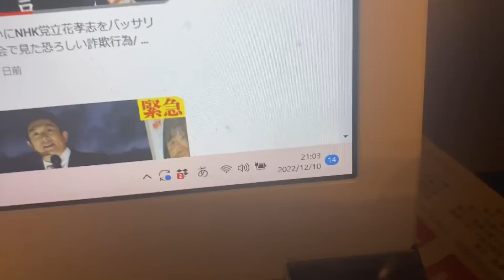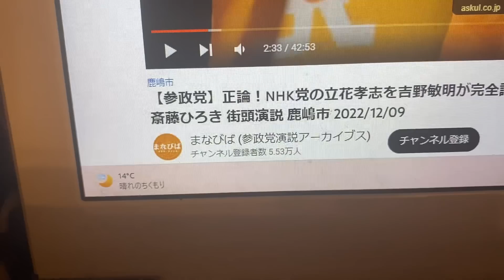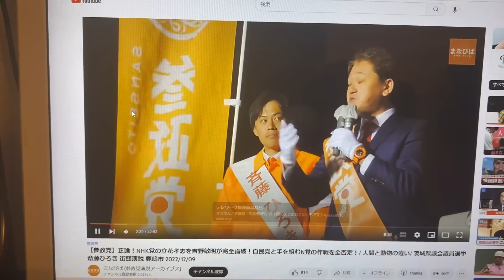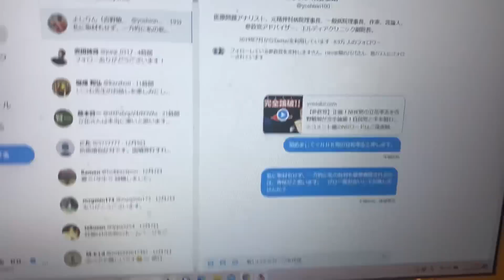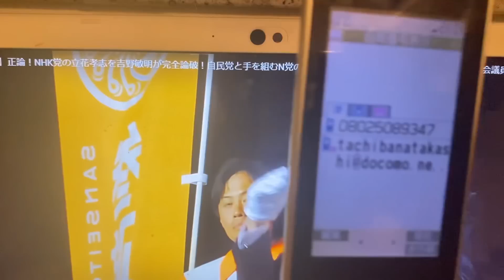参政党の吉野敏明さん逃げずに対談しましょうよ！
選挙運動している場所で、政党名である「参政党」と書かれている「タスキ」を候補者以外の者がまいたり、「参政党」とかいてある「のぼり旗」を掲示する事は、公職選挙法１４３条によって禁じられている違法行為です。

★公職選挙法１４３条違反【選挙運動のために使用する文書図画は、次の各号のいずれかに該当するもののほかは、掲示することができない。】

政治家女子４８党　ＳＪＪ４８

１.ゆうちょ銀行　記号14070　番号8448861
２.三菱ＵＦＪ銀行　堺支店　普通預金　0091679
３.三井住友銀行　浜寺支店　普通預金　1523308
２０１５年４月　船橋議会議員選挙で当選
２０１６年７月　船橋市議会議員を辞めて、東京都知事選挙に立候補、ＮＨＫの政見放送で【NHKをぶっこわす！】と９回訴えました。
２０１７年１１月　葛飾区議会議員に当選
２０１９年５月　葛飾区議会議員を辞めて、大阪府堺市長選挙に立候補
２０１９年７月の参議院選挙【全国比例】で当選。
２０１９年１０月参議院議員を失職【参議院選挙出馬により】